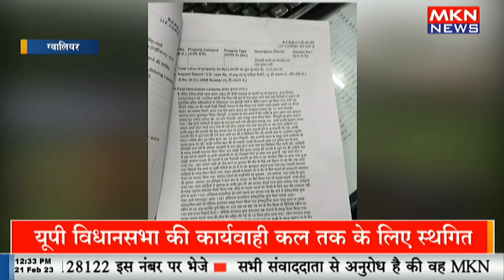गांजे तस्कर को किया गिरफ्तार